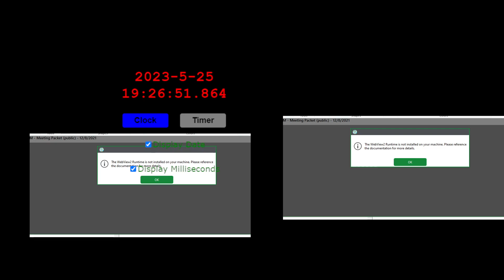Meeting Name YT Meeting #5 MediaID - TE0hnDGpflYymxtK5Q85tFpnzssaIIM8MohPu6ZzIGqnVRn43FH-fM-fJ8KGJGu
Meeting Name {AM - Meeting Name}